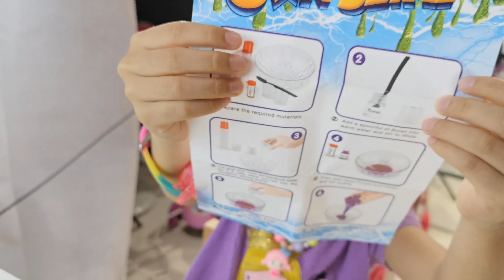SLIME MAKING: Playing and making their own slime by Kendall and Kaelie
Kendall and Kaelie: Identical twins while playing and making their own slime. DIY video on how to Make your own slime using Play Fun Make your own slime pack - DIY the most popular product for children.